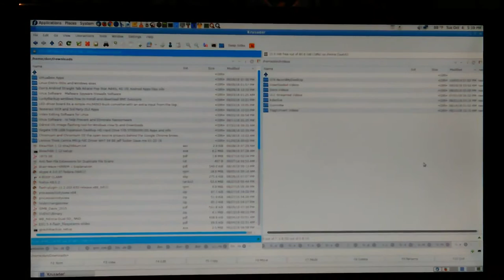VID_20161004_173836.mp4 Don Bishop